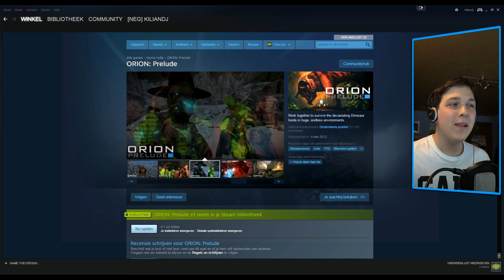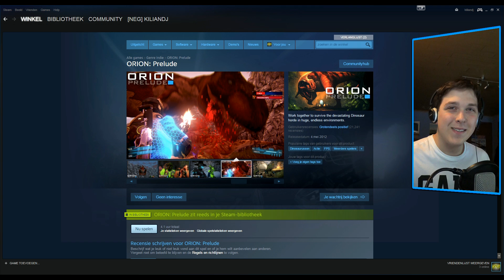Goedkoop Goud | Orion : Prelude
Bedankt voor het kijken naar mijn video's.
En ik zie je graag bij de volgende. ; )